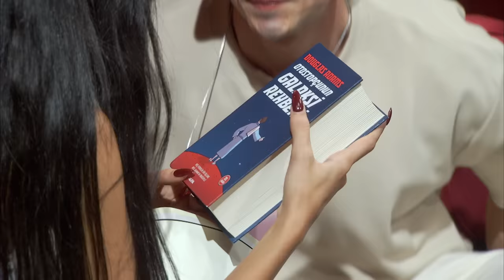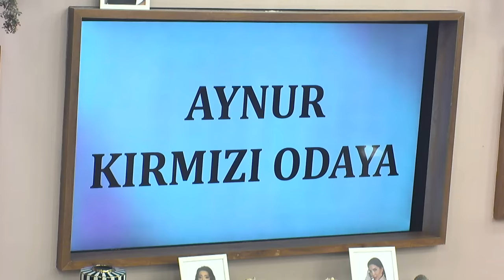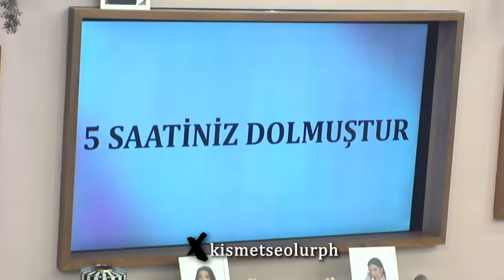Kısmetse Olur: Aşkın Gücü 2. Sezon | 18. Bölüm FULL